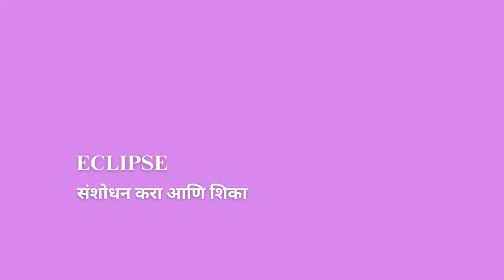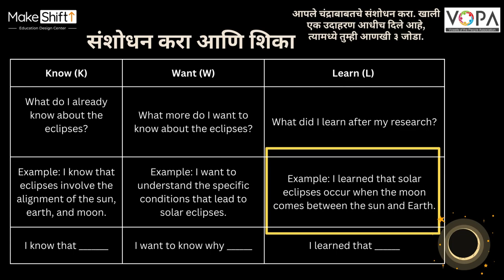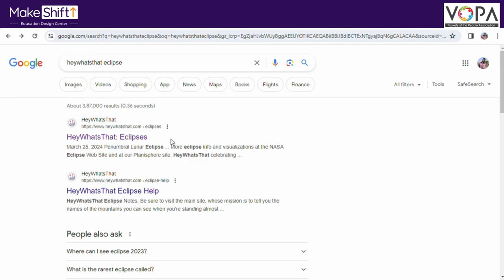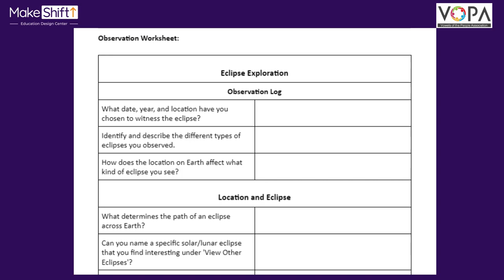Eclipse | Special Course | Space Science | V2 | V-School